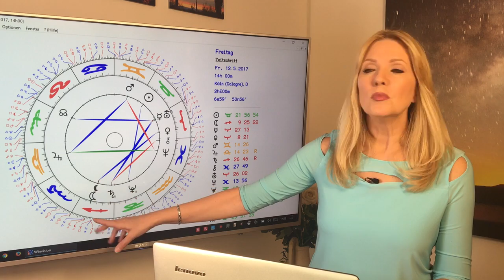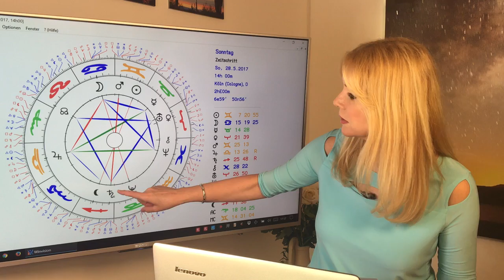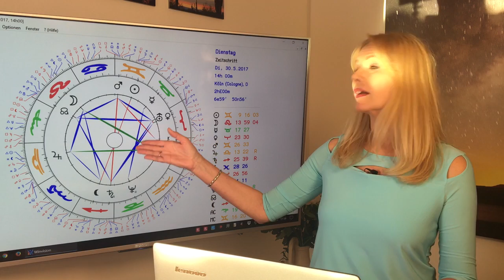Waage: Liebeshoroskop im Mai 2017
Waage (23.9. – 22.10)
Liebesplanet Venus steht den ganzen Monat über in eurem Partnerhaus, ihr dürft mit Flirts und Liebesbegegnungen in Hülle und Fülle rechnen. Gegen Ende des Monats lauern aber sogar für die diplomatischen Waagen einige Fettnäpfchen. Wie Ihr damit umgehen könnt, gleich…
Gern erstelle ich Euch ein persönliches Horoskop! So erreicht Ihr mich:
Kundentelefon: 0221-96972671